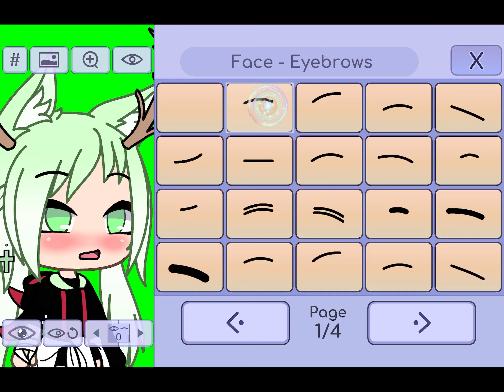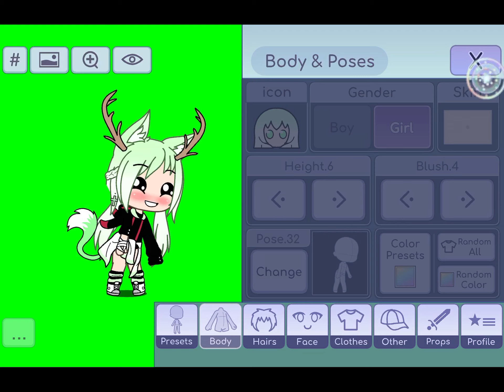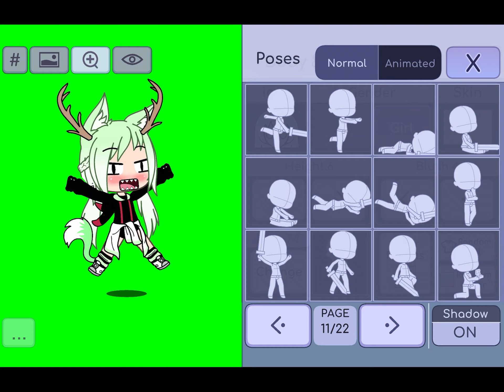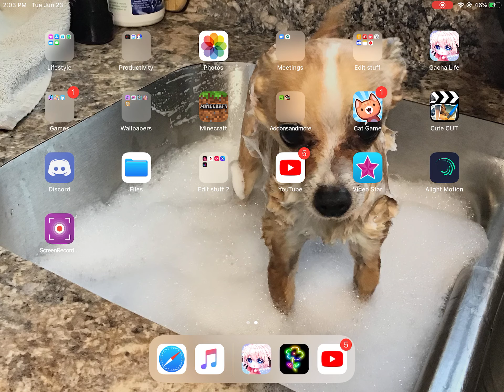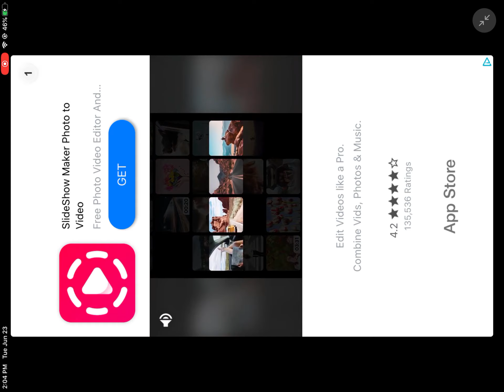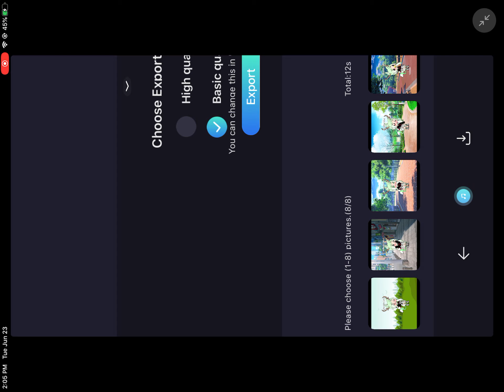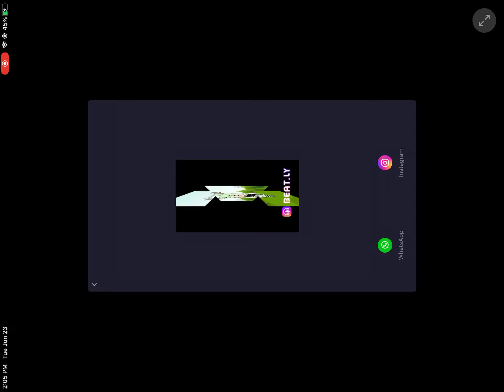Gacha tips! [Part 3]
I’m glad to help all of you guys and become better youtubers then me